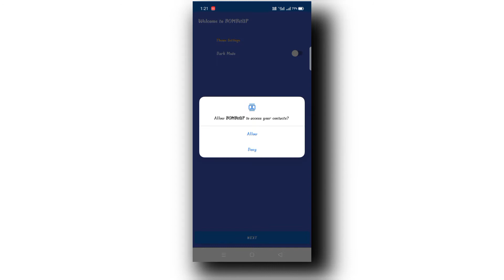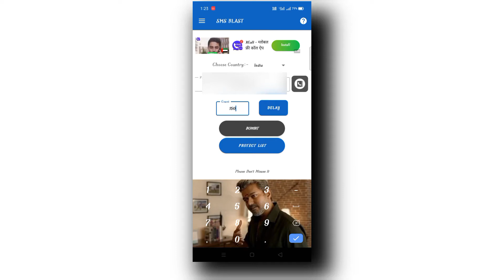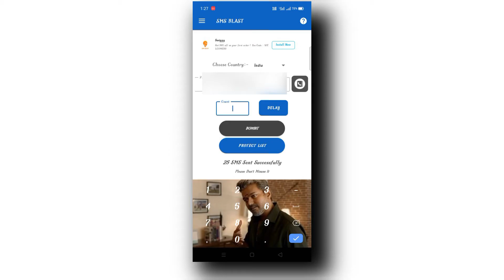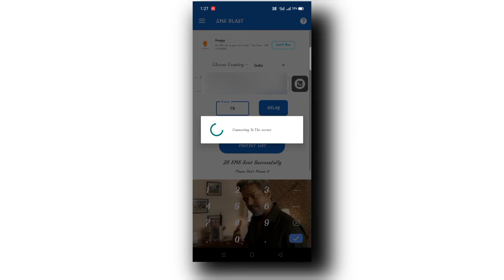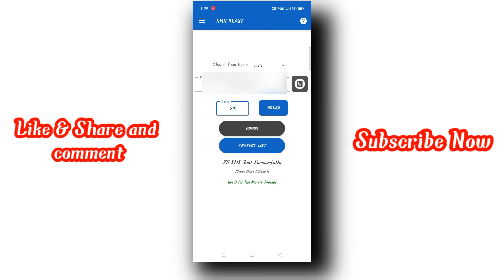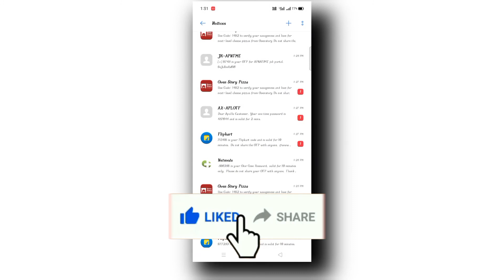How to send unlimited sms in one click tamil. || SMS Prank || Anchor vinayagar.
Channel Name: Anchor vinayagar,

Channel about:
இந்த செனலில் உங்களுக்கு மொபைல் மற்றும் யூடியூப் பற்றி விவரங்கள் தெரிவிக்கப்படும். உங்களுக்கு இதில் ஆர்வம் இருந்தால் இந்த செனலுக்கு ஆதரவு தாருங்கள். நன்றி நன்றி நன்றி.
About this video:

இந்த வீடியோவில் Unlimited massage Send செய்யும் ஒரு app பற்றி கூறி உள்ளார். So இந்த வீடியோவை முழுமையாக பாருங்கள்.

Chapter

0:00 Channel intro
0:06 Video Introduction
0:39 Send unlimited massages in tamil
5:54 End of the video
இந்த வீடியோ உங்களுக்கு பிடித்திருந்தால் Like பன்னுங்க share பன்னுங்க  comment பன்னுங்க.